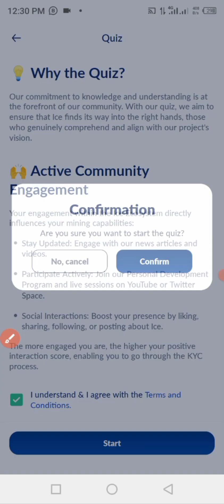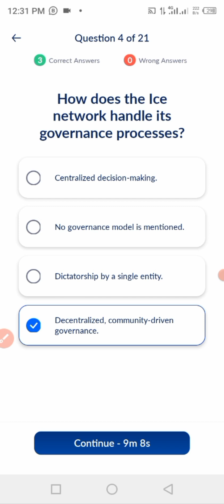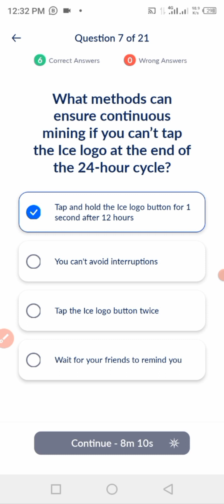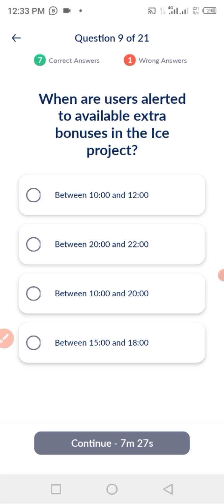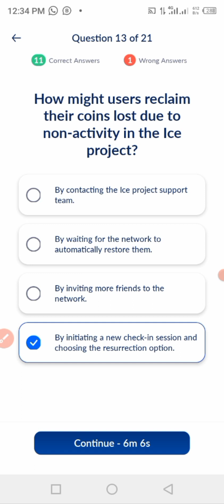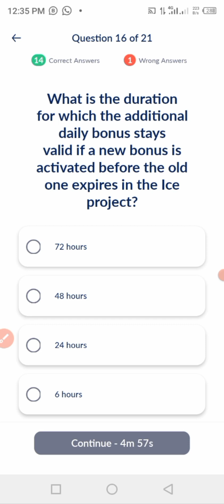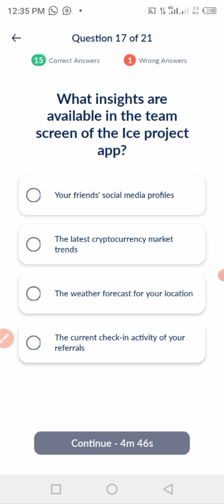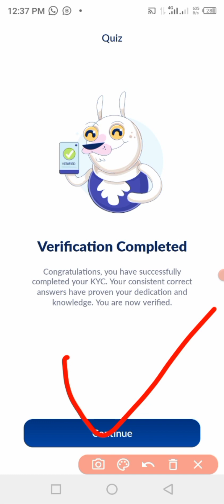ICE QUIZ QUESTIONS and ANSWERS || ice KYC 3 || ice price || ice account recovery